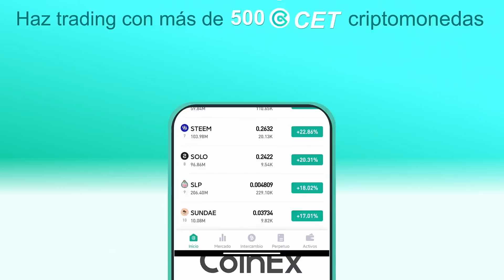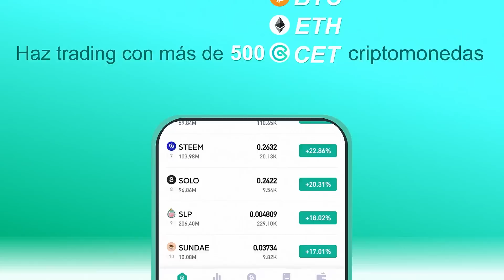LA ENERGÍA NO MIENTE ft. Caraos - Podcast y YA! Ep. 14